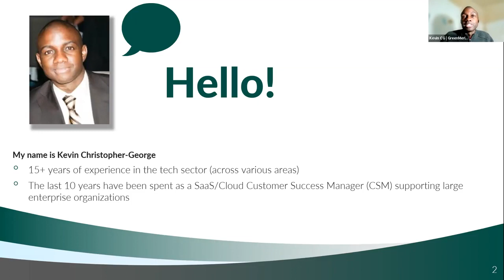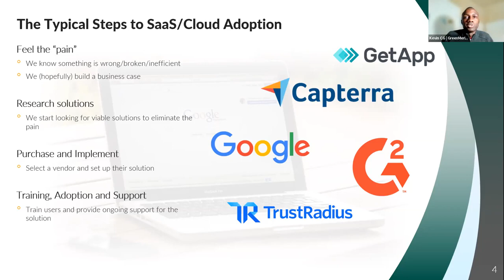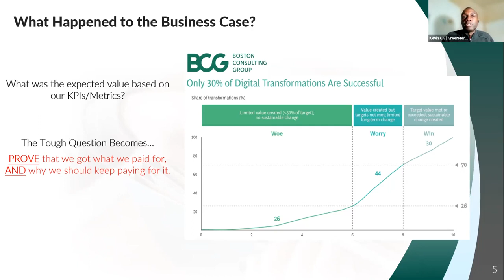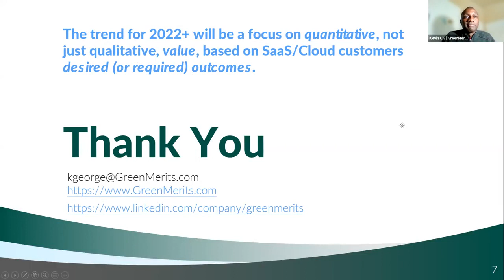Kevin Christopher George — Quantifying Your Desired Outcomes from Investments in SaaS Cloud